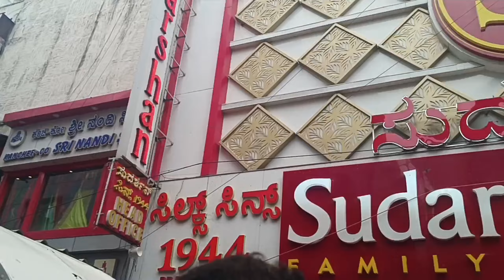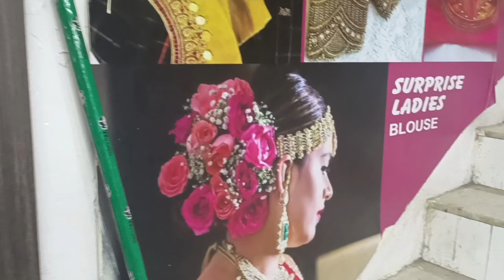ಚಿಕ್ಕಪೇಟೆ ಫುಲ್ ಸುತ್ತಿ ನನ್ನ students ಏನಂದ್ರು ಗೊತ್ತಾ 😇Product tour ಗೆ ಅಂತ ಹೋಗಿ ಬೇರೇದೆಲ್ಲ ತಂದ್ವಿ🥰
Hello everyone... 🥰🥰🥰🥰
ನನ್ನ ವಿಡಿಯೋ ನೋಡಲು ನಿಮ್ಮ ಸಮಯ ಕೊಟ್ಟ ಎಲ್ಲರಿಗೂ ನನ್ನ ತುಂಬು ಹೃದಯದ ಧನ್ಯವಾದಗಳು. ❤️❤️❤️ಈ ವಿಡಿಯೋ ಇಷ್ಟ ಆದರೆ ಒಂದು ಲೈಕ್ 👍ಮಾಡಿ. ನಿಮ್ಮ ಅನಿಸಿಕೆ ಅಭಿಪ್ರಾಯಗಳನ್ನು ಕಾಮೆಂಟ್ ಮೂಲಕ ತಿಳಿಸಿ. ನನ್ನ ಚಾನೆಲ್ ಗೆ subscribe ಆಗುವುದರ ಮೂಲಕ ನಿಮ್ಮ ಪ್ರೀತಿಯನ್ನು ನನಗೆ ಕೊಡಿ... 🥰🥰🥰 ಮುಂದೆ ಇನ್ನೂ ಒಳ್ಳೊಳ್ಳೆಯ ವಿಡಿಯೋ ಗಳನ್ನು ಮಾಡುವ ಪ್ರಯತ್ನ ದಲ್ಲಿದ್ದೇನೆ.
Thank you soo much all... ❤️❤️

Connent with me👇
Instagam 👉
I'm on Instagram as @poojamakeoverartistry_kunigal. Install the app to follow my photos and videos.